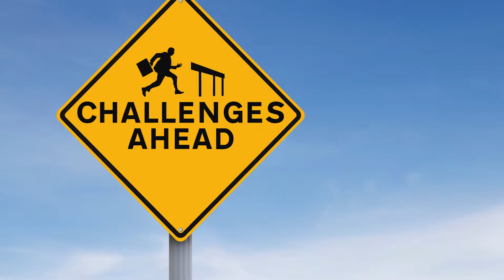Buying a Home in Sarasota - Top 5 Mistakes to Avoid | Sarasota Real Estate | Episode 91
Episode 91:  Buying a Home in Sarasota - Top 5 Mistakes to Avoid | Sarasota Real Estate

Wow!  Buying a home anywhere in the United States can be a challenge and buying a home in Sarasota is no different.  There are some mistakes you can avoid to help in the process - mostly to preserve your sanity.

I am Jill Thomas with Berkshire Hathaway HomeServices Florida Realty.  I cover Sarasota and Manatee Counties in sunny Florida.

If moving to the Sarasota area - or North Port, Venice, Lakewood Ranch or any of the surrounding areas….